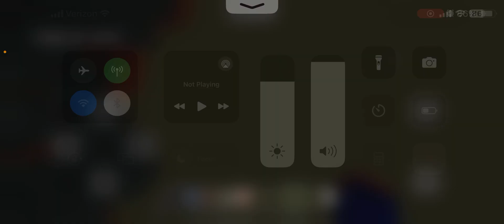Minecraft | I’m old! | 15TH BIRTHDAY SPECIAL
I’m old! Jk, still young. Honestly though, this was super fun! Me and Marissa had zero clue about each other and now we know each other quite well! I hope I’ll be able to do another video special with them soon!

Storytime channel | ​⁠ ​⁠​⁠@Aaronimation
IRL channel | ​⁠ ​⁠​⁠​@VTuberPhoenixIRLModel